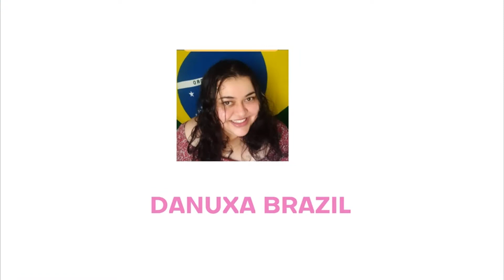COSTUMBRES DE BRASIL QUE SON RAROS PARA OTROS PAÍSES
Hola chicos y chicas, bienvenidos a mi canal. En el vídeo de hoy queiro hablar de los costumbres de Brasil que son raros para las personas de otros países.
Conoces alguien de Brasil? Deja acá un costumbre de el que es raro para ti.

Por favor subcribite y comparta ese video con sus amigos.